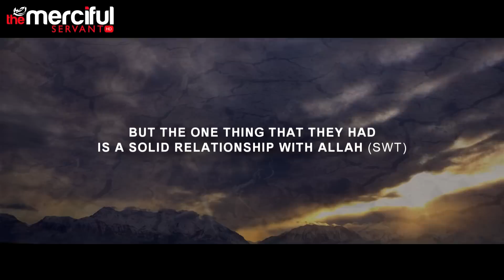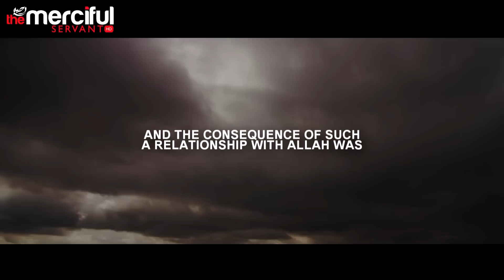Footsteps in Paradise - MercifulServant - Inspirational Reminder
Personal Facebook Support Our Dawah By Donating